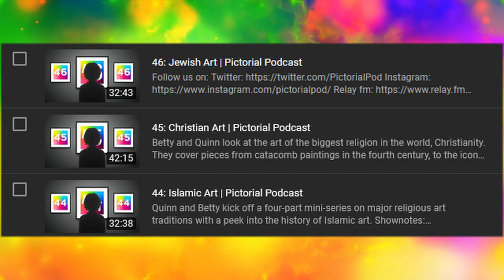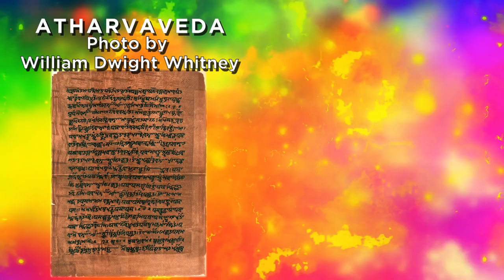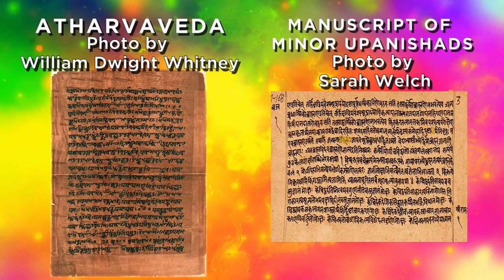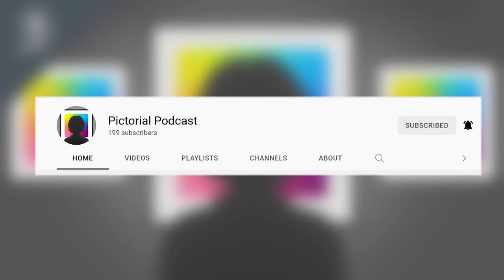47: Hindu Art | Pictorial Podcast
We finish up our religious art mini-series with a look at the temples and sculptures of Hindu art!